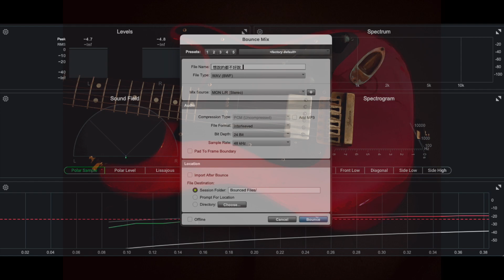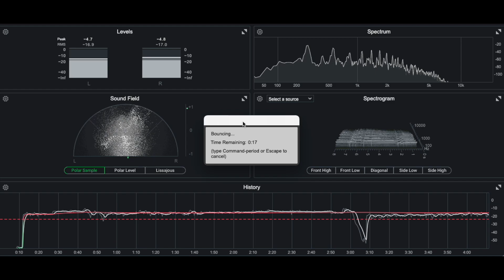想說的都不好說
demo
20230908版